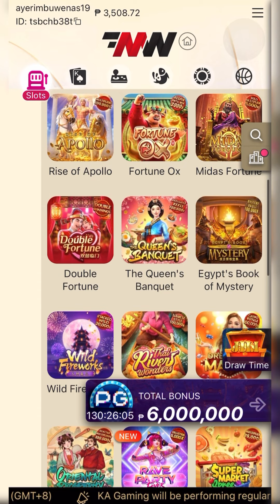Yun oh dobleng bonus 🤑👌🏻 | Rave Party Fever | PG Soft | MW Gaming | MW Play | Casino | Cashout